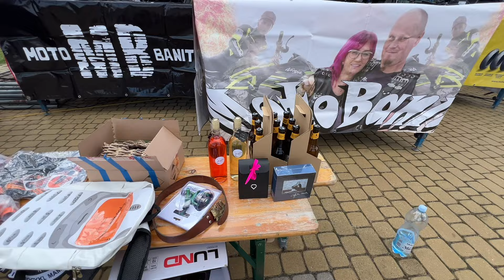Zakończenie sezonu motocyklowego z Moto Banit kolejny raz w Uniejowie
W niedzielę 29 września 2024 r. do Uniejowa po raz kolejny zjechali motocykliści. Na terenie przy kompleksie boisk piłkarskich odbywało się motocyklowe zakończenie sezonu 2024 Moto Banit. Oprócz zlotu motocyklistów w programie znalazł się m.in. pokazów stuntu w wykonaniu Mistrza Świata Marcina Głowackiego.